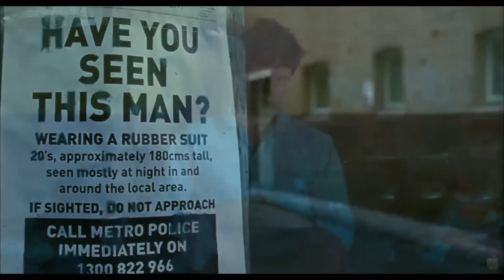Griff the Invisible ~ Trailer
The world can make us invisible. Courage can make us incredible. Love can make us invincible. Ryan Kwanten stars in this charming, quirky and totally unpredictable romantic comedy about the superhero in all of us. Griff, a shy and awkward office worker by day, finds escape from his ordinary life by assuming the identity of a fantastic superhero each night. Griff's secret is jeopardized when he meets Melody (Maeve Dermody), a cute but unconventional daydreamer. She quickly becomes fascinated by his idiosyncrasies, which are equal only to her own. In the face of mounting pressure to live in the "real world," it's up to Melody to rescue "Griff the Invisible" for the sake of herself, Griff, and their newfound love for each other.

Genre: Comedy/Drama/Romance
Rating: PG-13
Release Date: August 19, 2011
Running Time: 93 minutes
Director: Leon Ford
Cast: Ryan Kwanten, Maeve Dermody